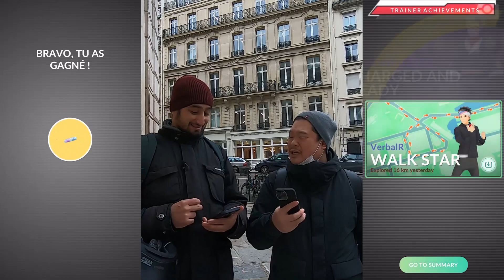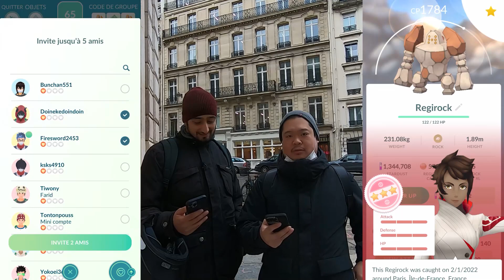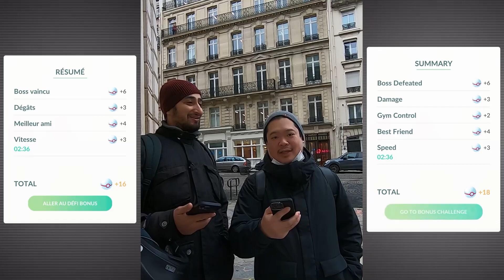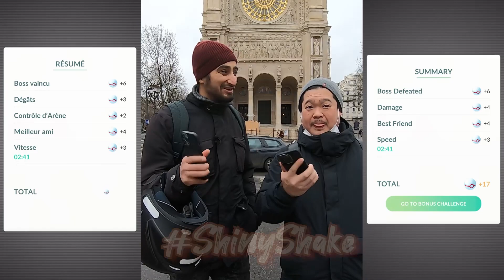REGIROCK✨ON FAIT LES RAID OKLM - 3ÈME GO PLUS À GAGNER 🥰[CLOS😥]- Pokémon GO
Journée du 1er février 2022, on se retrouve aujourd'hui pour faire quelques raid Regirock et faire le point sur le jeu.

Si cette vidéo atteint les 5000 vues et les 500 Like au 14 février 2022, un tirage au sort sera fait pour une Go Plus dans les commentaires !

► Go Plus sur Amazon